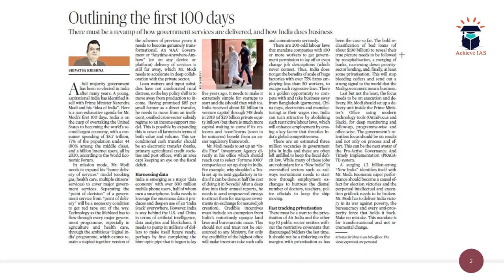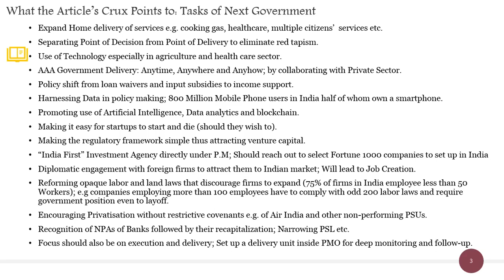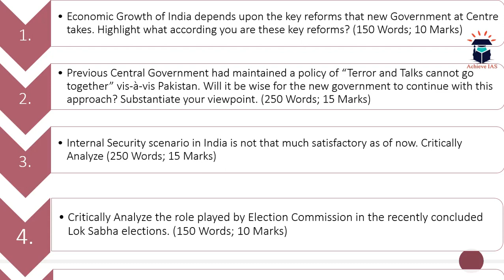Daily Editorial Analysis, 1 June 2019, Target UPSC CSE Prelims cum Mains 2019, Achieve IAS